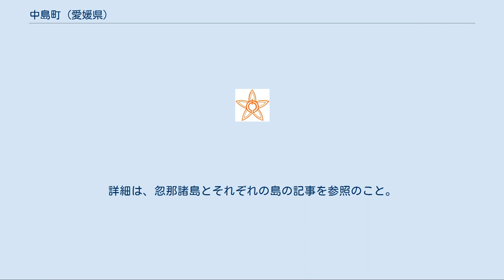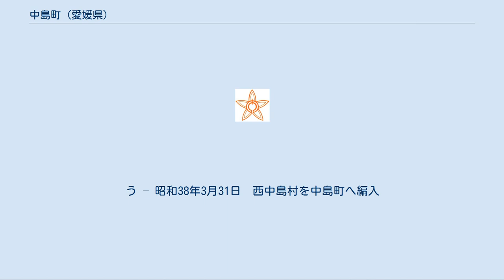中島町 (愛媛県)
中島町（なかじまちょう）は愛媛県の中予地方にあった町である。
旧風早郡。
トライアスロン中島大会で知られる。
キャッチフレーズは「みかんと太陽とトライアスロンの島」。
詳細は、忽那諸島とそれぞれの島の記事を参照のこと。
 芸予諸島（忽那諸島）の中で１番大きな島、中島（本島）と呼ぶ。
睦月島、野忽那島、怒和島、津和地島他からなる離島の町。
町役場は中島の大浦集落にあった。
（現在の、松山市役所中島支所） 中島町の系譜
元怒和 ┓
津和地 ┫
二神　 ╋━━━神和村 ┓
上怒和 ┛　　　　　　　　　　　　　　　　　┃昭和34年3月31日
大浦　 ┓　　　　　　　　　　　　　　　　　┃ 合併
小浜　 ┫　　　　　　　　　　あ　　　　　　┣━中島町━━┳━┳━━┓
長師　 ╋━━━東中島村━━━中島町 ┛　　　　　い┃　┃　　┃
宮野　 ┫　　　　　　　　　　　　　　　　　　　　　　　　┃　┃　　┃
神浦　 ┛　　　　　　　　　　　　　　　　　　　　　　　　┃　┃　　┃
野忽那 ┓　　　　　　　　　　　　　　　　　　　　　　　　┃　┃　　┃
┣━━━睦野村 ┛　┃　　┃
睦月　 ┛　　　　　　　　　　　　　　　　　　　　　　　　　　┃　　┃
粟井　 ┓　　　　　　　　　　　　　　　　　　　　　　　　　う┃　　┃
畑里　 ┫　　　　　　　　　　　　　　　　　　　　　　　　　　┃　　┃
饒　　 ╋━━━西中島村 ┛　　┃
吉木　 ┫　　　　　　　　　　　　　　　　　　　　　　　　　　　　　┃
熊田　 ┫　　　　　　　　　　　　　　　　　　　　　　　　　　　　　┃
宇和間 ┛　　　　　　　　　　　　　　　　　　　　　　　　　　　　　┃
北条市 ┫
松山市 ┻━━松山市
　　　　　　　　　　　　　　　　　　　　　　　　　　　　　　　　　　　　　　　　え
あ – 昭和27年8月1日町制施行
い – 昭和35年3月31日　睦野村を中島町へ編入
う – 昭和38年3月31日　西中島村を中島町へ編入
え – 平成17年1月1日　中島町及び北条市を松山市へ編入

（注記）北条市・松山市の合併以前の系譜はそれぞれの市の記事を参照のこと。

 歴代町長 役所 姉妹都市 （現在はすべて松山市立） 一般国道[編集] 県道[編集]